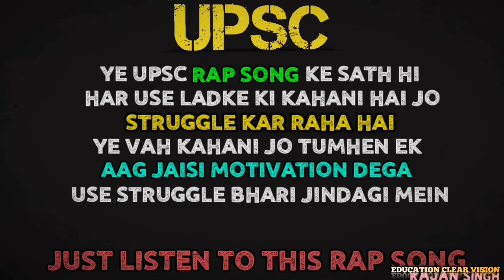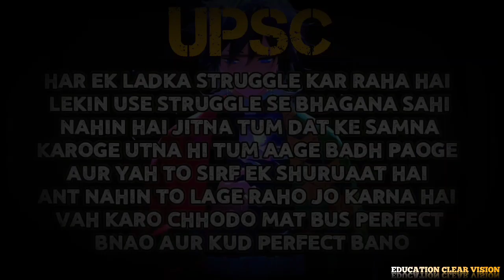IK BAR LADLE || Motivation Rap song || study motivation rap song || Upsc motivation Rap song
UPSC | upsc rap song | upsc rap song | Study song | motivational song

This song is only meant for entertainment . The story of every UPSC aspirants . The struggle of aspirants . UPSC motivational rap song is only meant for study enhancement and study motivation

SINGING BY. @AANANT
aaNANT CHANNEL LINK 👍🏻😊

SONG LYRICS. ❣️

Beej nhi boya toh fir fal kya hi payega,
Aaj na uda toh kal chal bhi na payega,
Jo tu ajj karega vo hi tu kal khayega,
Ajj lad jayega shavera kal payega ,

Kal ka shavera dekhna toh ajj ladle ,
Jindigi ye teri ek baar jee marle ,
Manjil hai pana chidiyo ko tu chadle,
Kerle mehnat ajj ek vaari ladle

Log judge kare Hume jaise ye  director,
Majak banate kehte  kaha ke COLLECTOR
Ajj nhi toh kal ko bulandiyo ko chhuna hai,
Pakshi bane ude aur asma ko chhuna hai,

Tujko kuch ker dikhana,,,
Tab Manega jamana ,
Tu khud se hi lad jana ,,,,
Tab Manega jamana,
Tu Sapno me hi kho Jana,,,,
Tab Manega jamana,
Manjil her tu haal me pana,,,
Tab Manega jamana

Haar nhi maani tere  Kami nhi  aim me
Aaj give up kiya toh fir jeeyega tu same me
Teri baari ayi raja aaja ab  game me ,
Lako me tu hera chamkega rehke pain me,

Pain me yaha dard me rehke bane kahaniya,
Aanant ne panne bhare aur likhdi kahaniya,
Rajan se collab toh fir gane na haniya ,
This is motivated rap jo chaha tha Taliya,

HAR EK LADKA STRUGGLE KAR RAHA HAI LEKIN USE STRUGGLE SE BHAGANA SAHI NAHIN HAI JITNA TUM DAT KE SAMNA KAROGE UTNA HI TUM AAGE BADH PAOGE AUR YAH TO SIRF EK SHURUAAT HAI ANT NAHIN TO LAGE RAHO JO KARNA HAI VAH KARO CHHODO MAT BUS PERFECT BNAO AUR KUD PERFECT BANO

tegs.✔️

rap songs in hindi
famous hindi rap songs
hindi motivational rap songs
study rap songs
motivational study rap songs
love songs
love rap songs in hindi
rap song for student
study music
focus music
lofi
best study songs
motivational songs
collector kaise bane in hindi
upsc motivational video
ias

Become youtuber